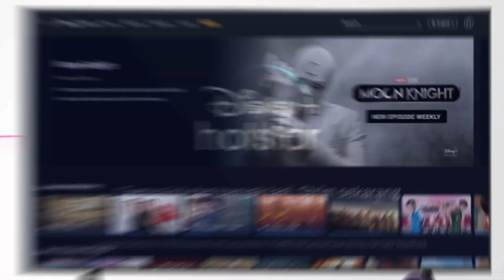Strim Disney+ Hotstar melalui Astro Ultra Box dengan Pek Movies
Kini anda boleh Strim Disney+ Hotstar dengan Astro Ultra Box! Binge-watch semua siri kegemaran anda ObiWanKenobi MoonKnight TurningRed BloodyHeart KissSixthSense dan banyak lagi bersama yang tersayang di kaca TV anda dengan Ultra Box bila anda daftar Astro Pek Movies hanya serendah RM94.99/bulan. Nak ganjaran lebih? Nikmati 30 hari PERCUMA bila anda daftar Pek Movies sekarang!

ICYMI, anda juga akan dapat akses untuk HBO GO, tvN Movies, Astro GO and tiada siaran ulangan dengan On Demand! Anda tentukan apa yang anda nak tengok! Anda juga akan dapat 2 akses kepada setiap aplikasi.